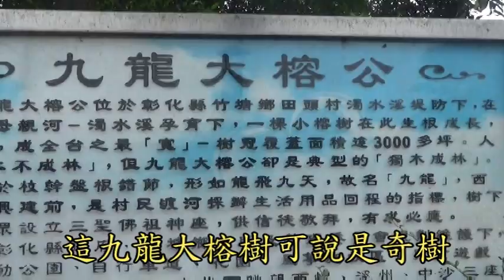2024 04 22 雲林石斛蘭一日之旅影片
石斛蘭應該是耐久，生命力強的蘭花，最適合妝飾的蘭花。